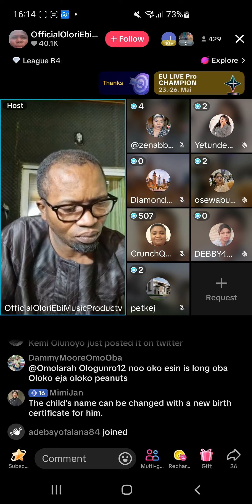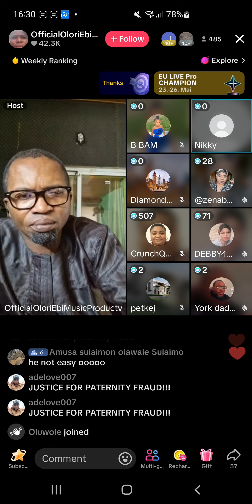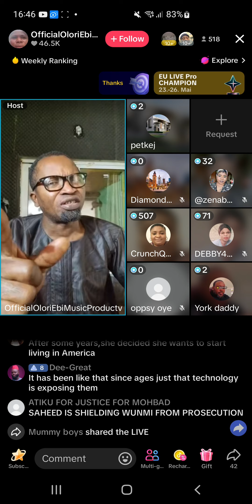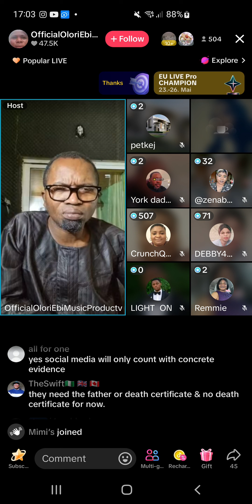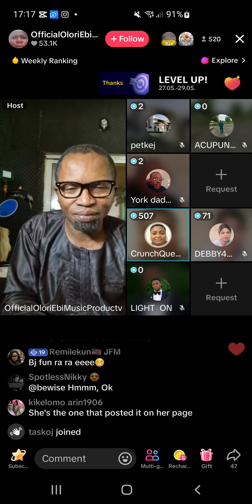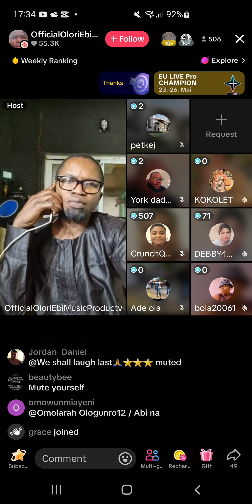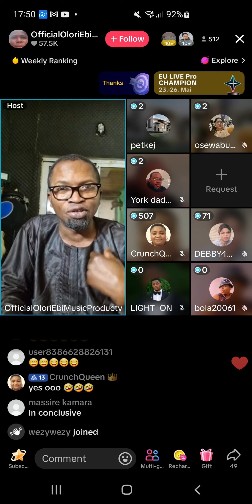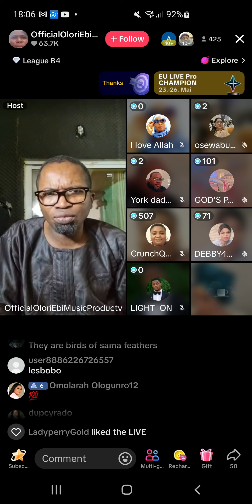26 May 2024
Justice 4moh still continue because we are not relenting until we get the Justice ...Because no DNA NO BURIAL...we moveeeeee